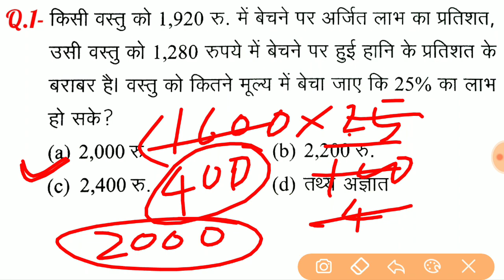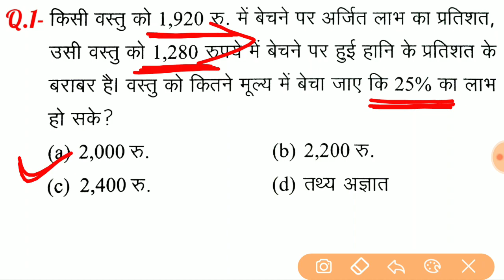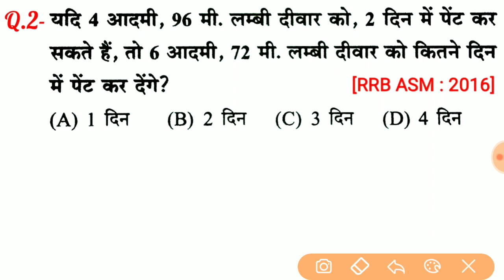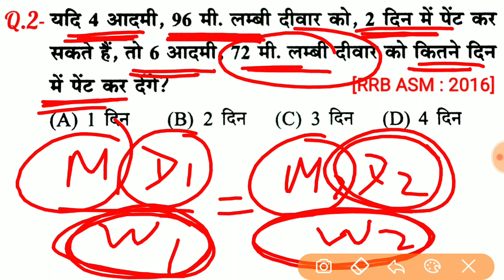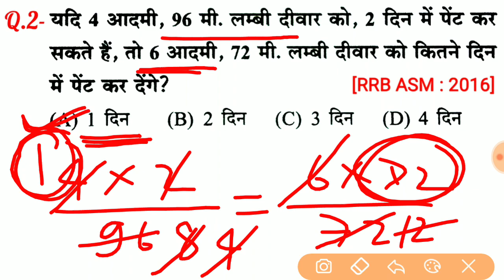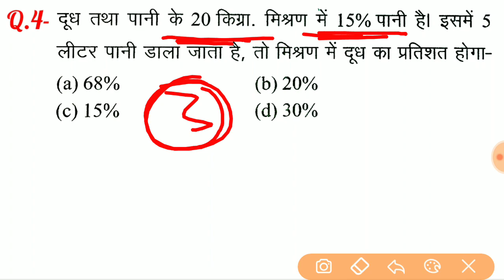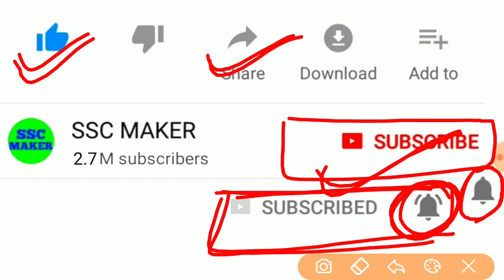Maths Short tricks in hindi for - RAILWAY GROUP-D, NTPC, SSC CGL, CHSL, MTS, BANK & all exams